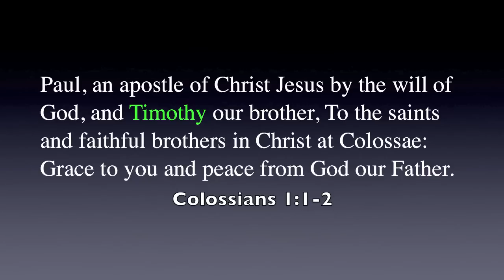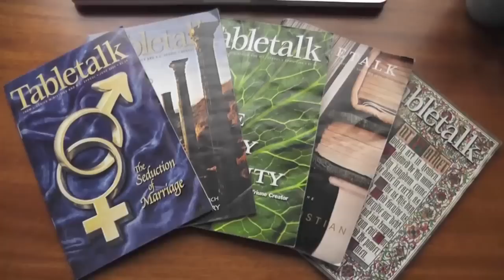The Grounding Of Hope